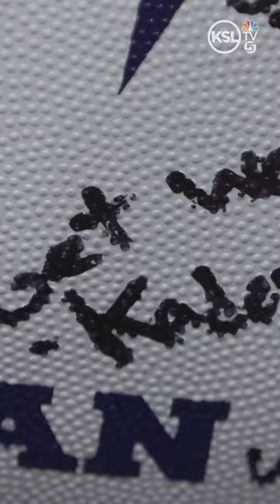Utah rugby community rallies behind Herriman teen who broke his neck during freak' field accident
As players got pumped on the field Tuesday evening, practice for the Herriman High School Rugby varsity team wasn't just about playing.